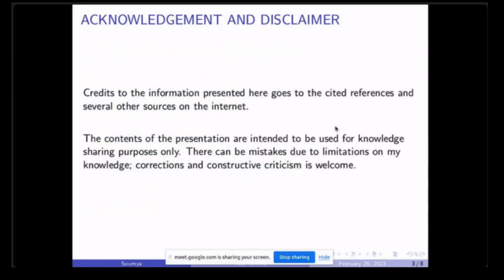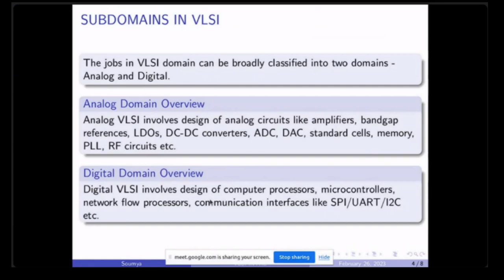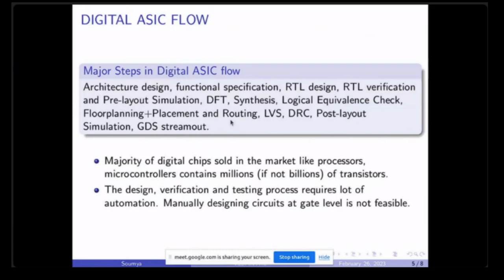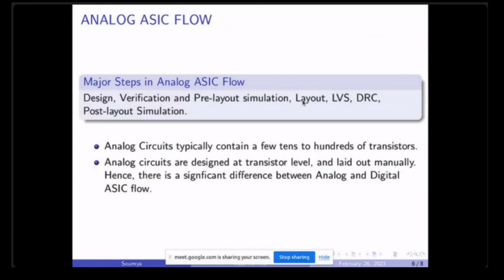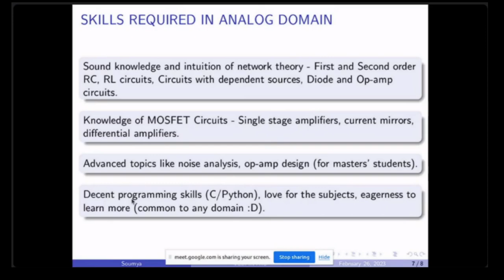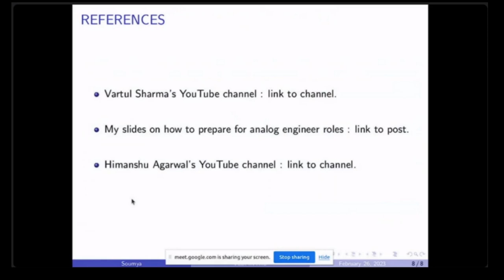Ultimate Guide on VLSI Design Flows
Description
In today's episode of Career Cushion, we have Sowmya Kanta Rana. He has completed his B.Tech from IIT Kharagpur in Electrical Engineering and joined as an Assistant Manager at Garden Reach Shipbuilders and Engineers Ltd. He achieved AIR 99 in 2020 and AIR 27 in 2021 in GATE.

Driven by his interest in very-large-scale integration (VLSI), he left PSU and enrolled into the renowned Indian Institute of Science (IISC) to pursue a Master's degree in Electronic Systems Engineering. He will soon be taking up a position as an Analog Engineer with Texas Instruments.

During my discussion with Sowmya, numerous topics were covered such as his B.Tech experience, Masters Degree at IISC, future of VLSI field and an overview of VLSI Design flow, ASIC Flow, Integrated circuit design flow, VLSI tools and techniques and much more.

Watch the video till the end to learn more.